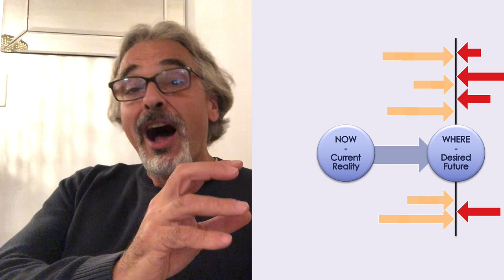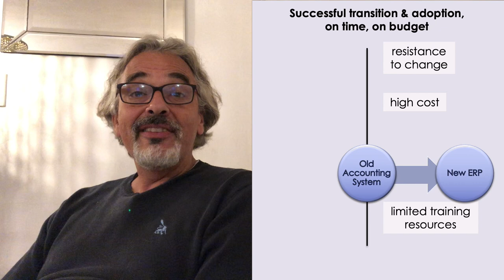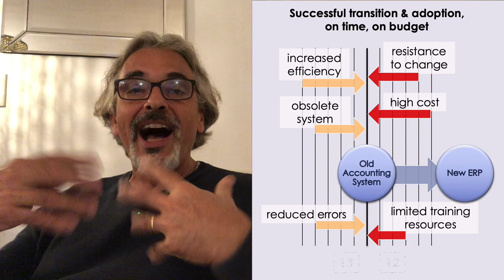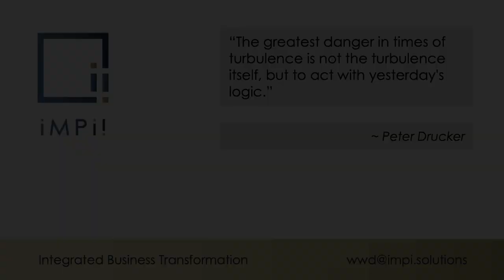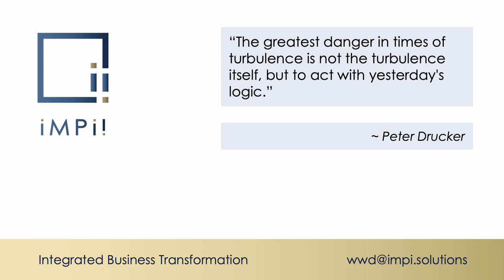Force Field Analysis Create a Momentum for Change | Within Walking Distance | WWD26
As a leader you make difficult decisions for change:  an investment decision, product development choices, structure reorganisation, starting a new venture.
Various forces are against change, or favour change.
On the balance how do you know if you’re a going to win and get to the desired future?
Here is a tool that can help you make sensible decisions for change. It is the force field analysis.

Reference: The Ultimate Guide to Understanding the Force Field Analysis. Greatly.